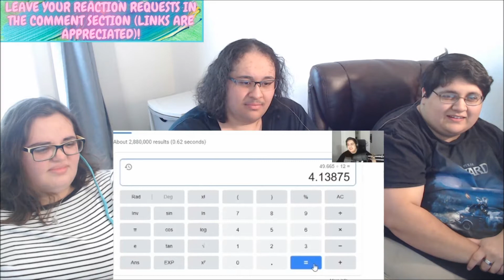Best Twitch Fails Compilation #37 | Reaction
❤️ SHOUTOUT TO ADDY FOR CREATING AN AMAZING THUMBNAIL ❤️